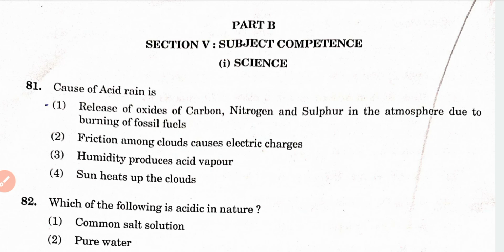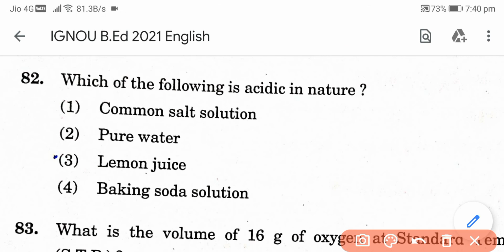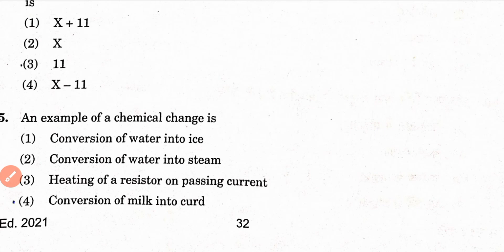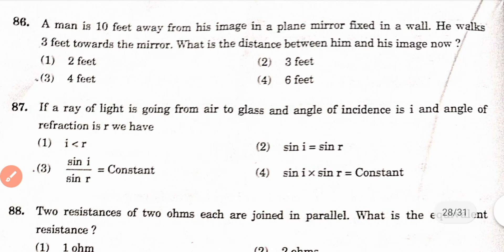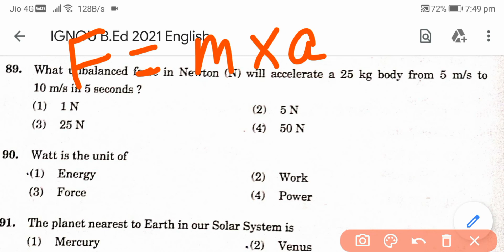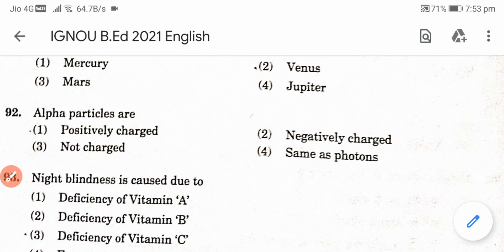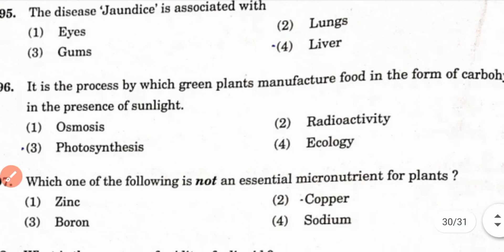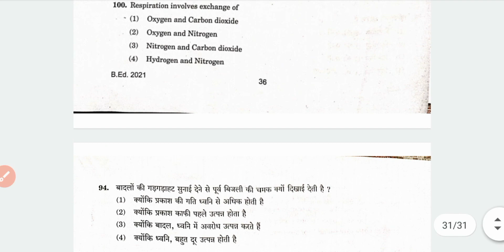Best Previous Year Science Question!!CUET BEd 2022!!Previous Year Question Analysis!!PART - 10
About
 Best Previous Year Science Question
CUET BEd 2022
Previous Year Question Analysis

PYQ Series Playlist link 👇

Math & Reasoning

Teaching Aptitude

General Awareness

Central University of Andhra Pradesh
Central Tribal University of Andhra Pradesh
The National Sanskrit University Tirupati Andhra Pradesh
Assam University Assam
Tezpur University
Rajiv Gandhi University
Bihar Central University of South Bihar
DrRajendra Prasad Central Agricultural University
Mahatma Gandhi Central University
Nalanda University
Shri Lal Bahadur Shastri National Sanskrit University
South Asian University
The Central Sanskrit University

Kerala Central University of Kerala
Dr Harisingh Gour Vishwavidyalaya
The Indira Gandhi National Tribal University
Mahatma Gandhi Antarrashtriya Hindi Vishwavidyalaya
Central Agricultural University, Iroisemba Imphal
Manipur University
National Sports University
Mizoram Mizoram University
Meghalaya North Hill University
Nagaland University
Central University of Orissa
Pondicherry University
Central University of Punjab
Rajasthan Central University
Sikkim University
Telangana English and Foreign Languages University

Tripura University
Uttarakhand Hemwati Nandan Bahuguna Garhwal University
Rajiv Gandhi National Aviation University
Rani Lakshmi Bai Central
Dam Gwalier
West Bengal Visva Bharati Shantiniketan West Bengal